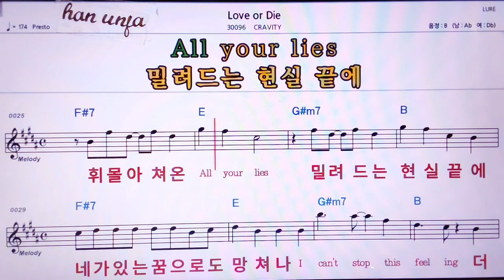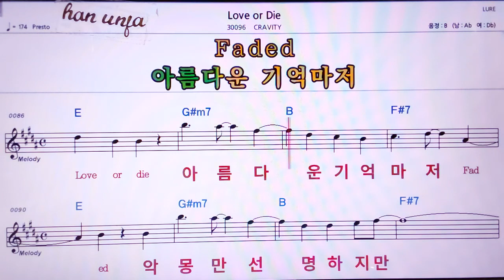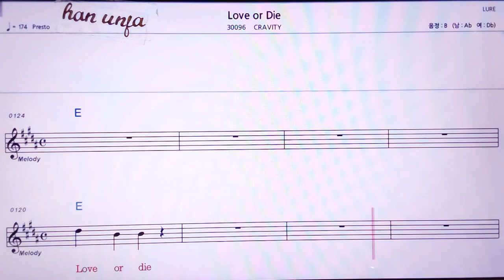💖Love or Die/CRAVITY 👍MR,노래방, 악보, 코드,Karaoke With Sheet Music